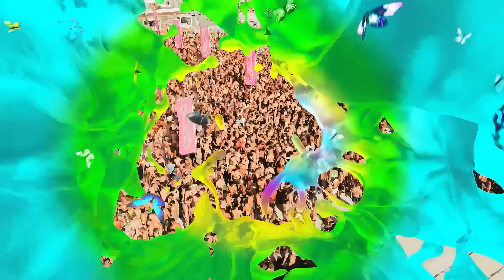Sundance the next level Pool Party! Maspalomas Pride by Freedom 2024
Pride by Freedom 2024
Maspalomas - Gran Canaria - Canary Islands - Spain